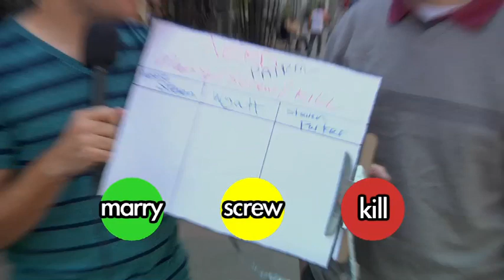Nerd Patrol: Marry/Screw/Kill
The Nerd Patrol hit the streets of Burbank to ask ladies which one of them they would Marry, Screw and Kill!